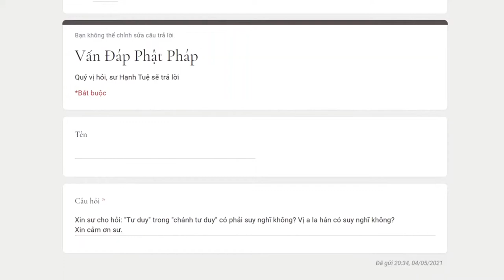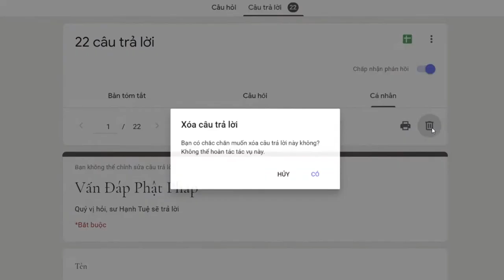533. Tư duy trong chánh tư duy có phải suy nghĩ không Vị a la hán có suy nghĩ không?